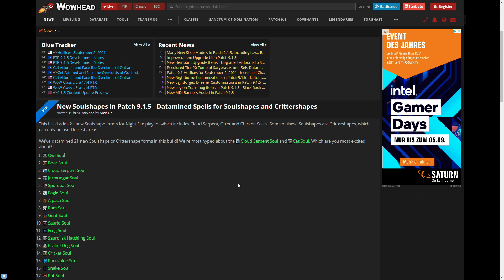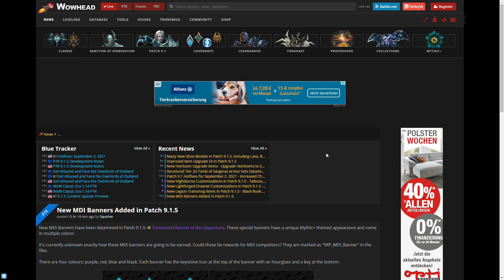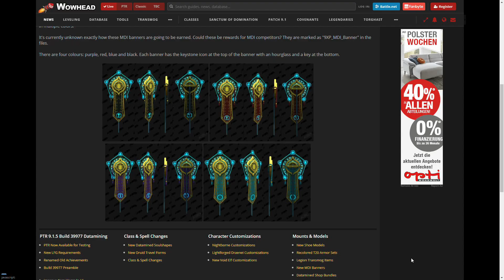9.1.5 auf dem PTR! Über 20 neue Nightfae-Formen - Was sind "MDI-Banner"?! [World of Warcraft: SL]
Patch 9.1.5 ist auf dem Testserver aktiv. Zeit, die neuen Inhalte von World of Warcraft: Shadowlands zu testen. Als erstes widmen wir uns neuen Seelengestalten für Nightfae-Spieler. Über 20 Stück gibt es, von Katzen über eine Eule bis zum Stachelschwein. Dazu wurden sogenannte "MDI-Banner" in den Spieldateien gefunden.